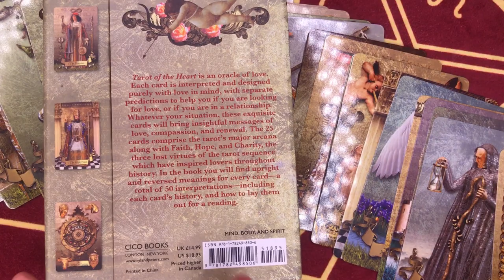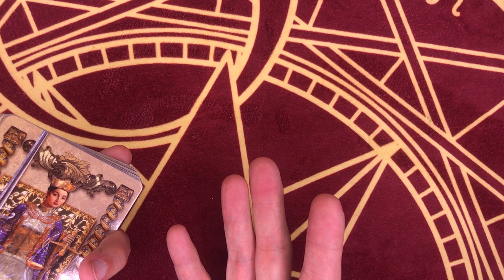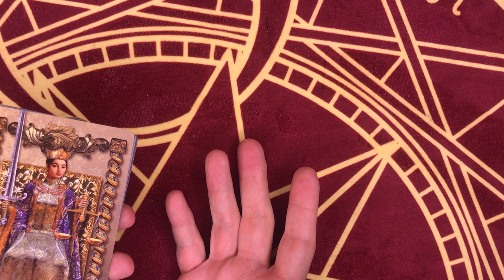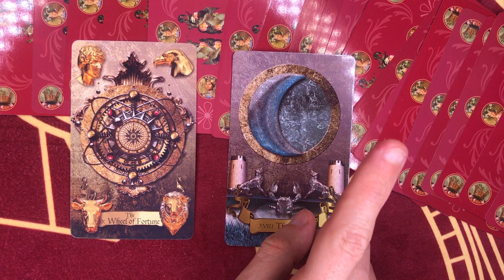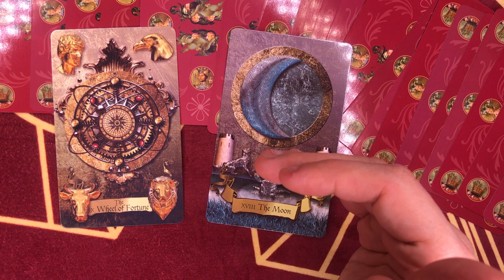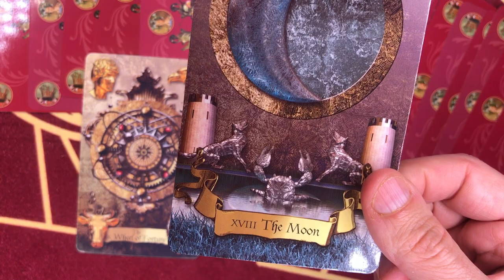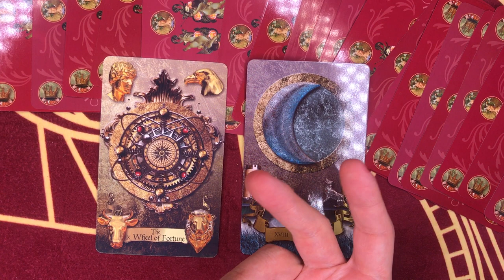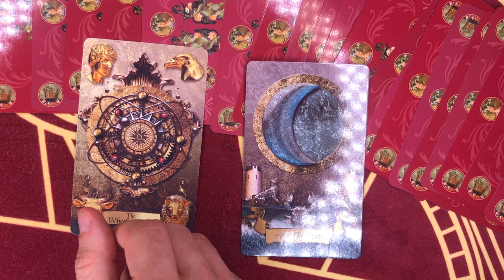❤️ Tirage du 14 Février ❤️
...et bonne Sans Valentin 😄 😂 🤣